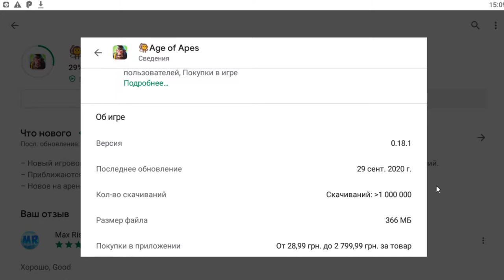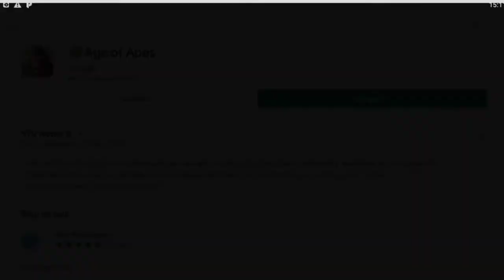Новая обновление игре Age of Apes, Возраст Обезьян версия 0.18.1 🐒New updates age of apes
Новый персонаж Age of Apes в низу

ЧТО НОВОГО
версия 0.18.0  в этом обновлении:
-Новый игровой процесс: клановый конвой эскорт. Сопроводите свои конвои в безопасное место!
-Новые события: набор эскорта, колесо фортуны и ралли циклонов!
-Arena Дополнения: T.Ny и Maximus теперь можно получить на Арене!
-Регулировка активности: мы скорректировали награды за рейтинг Ultimate Monkey, сложность задач и общий опыт!
-Оптимизации: оптимизированы несколько интерфейсов, операций и эффектов отображения.
-Новый персонаж Ронн Джаа / Ron Jaa (Ron Jaa) в игре Age of Apes, Возраст Обезьян!
Мой новый персонаж Корутопи или Кортопи в игре Age of Apes, Возраст Обезьян / My new character Kortopi or Korutopi in game Age of Apes

Наш канал Age of Apes Макс Риск на русском. Самые сильные персонажи в игре age of apes

Age of Apes прохождение выше Age of Apes скачать плей маркет age of apes в android

Age of Apes gameplay and Age of Apes gameplay android + How to quickly build a rocket in Age of Apes? + advice for Age of Apes. куча гайдов в игре Age of Apes! age of apes реклама.
age of ape horde - Мультики по игре  Age of Apes, age of apes android + age of apes gameplay. age of apes tips | Age of Apes Game 2020 and Age of Apes Gain Power - но только не это age of apes взлом на деньги/

New update for Age of Apes and New character Ron Jaa